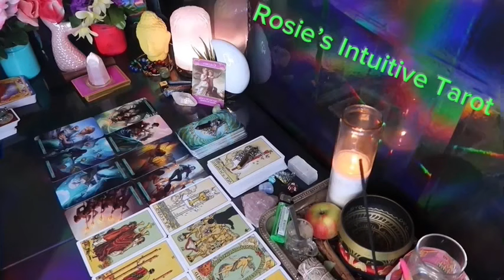SCORPIO ❤️“GET READY FOR A LOTTT OF ATTENTION FROM THIS PERSON” 💗💫 END OF APRIL 2024 LOVE TAROT🔥🔥